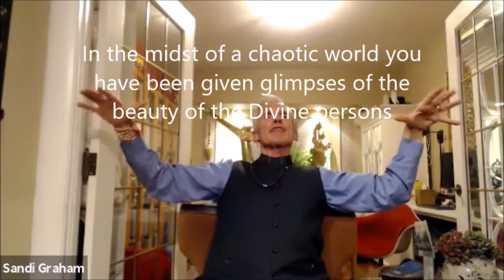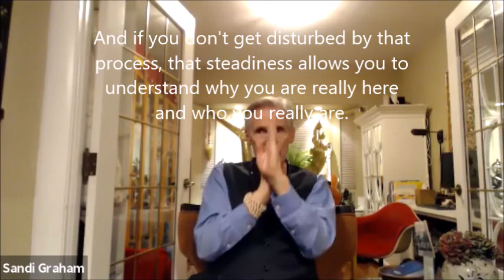Beyond Oneness & Emptiness | Jeffrey Armstrong Satsang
The Various Paths of Vedanta:  Achieving states of Emptiness and Oneness are the preliminary steps that help us to reclaim our true transcendental Brahman nature. There are 4 different ultimate conclusions a person can hold – where do you go when you leave the body. This class will help you to distinguish and clarify which philosophical path the teacher is leading you.